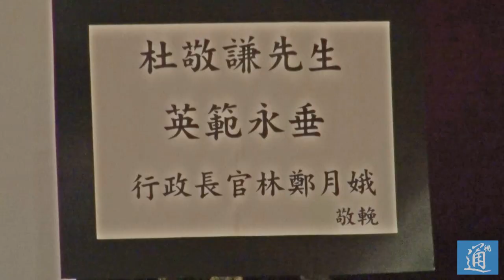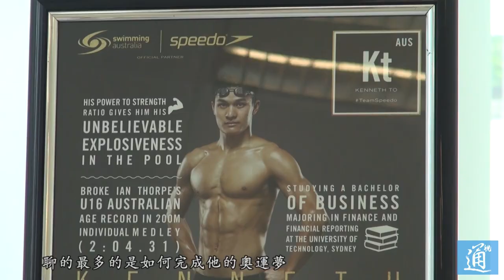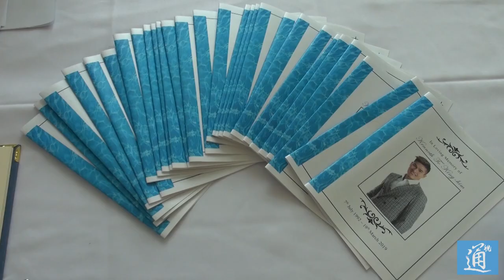香港“飛魚”杜敬謙追思會舉行 教練稱“難見這麽好的運動員”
中國香港游泳隊選手杜敬謙3月19日在美國佛羅裏達州訓練期間猝死，終年26歲。4月6日，杜敬謙追思會在香港體育學院舉行。現場用白色鮮花布置，配以柔和燈光，中間位置擺放杜敬謙的遺照，大屏幕播放杜敬謙生前比賽及生活照片。香港特區行政長官林鄭月娥、特區政府民政事務局局長劉江華等多人致送了花牌。杜敬謙的父母杜安禮夫婦，杜敬謙的女朋友鄺嘉儀接待前來悼念的親朋好友，許多人在場止不住地哭泣。會場外設吊唁册供出席者簽名，吊唁册旁邊放有多張杜敬謙生前照片以及吊唁卡片，還配有一幅杜敬謙手工畫像，展現他生前標志性的“暖男”笑容，大多數出席者身穿黑衣，排隊寫下悼念的字句。原爲澳大利亞華人的杜敬謙被稱爲中國香港隊“入籍飛魚”，强項是100米自由泳及200米混合泳。2017年杜敬謙開始加入中國香港游泳隊，當年和孫楊組建“浙港隊”參加第十三届全運會，獲得4×100米自由泳接力項目銀牌，這也是香港泳隊全運會首枚銀牌。杜敬謙2018年又參加印尼亞運會。他入籍短短一年多，已經刷新16項香港游泳紀錄。杜敬謙生前已被評爲“2018年香港杰出運動員”，但他突然離世，3月的頒獎禮上，他的獎項由其教練陳劍虹代爲接受。陳劍虹接受采訪時多次哽咽，表示沉痛惋惜。未到場的著名運動員孫楊也向他表達了對好友杜敬謙離世的悲痛。陳劍虹認爲杜敬謙是香港難得的體育健將，他燦爛的笑容和積極樂觀的態度會永留人間。